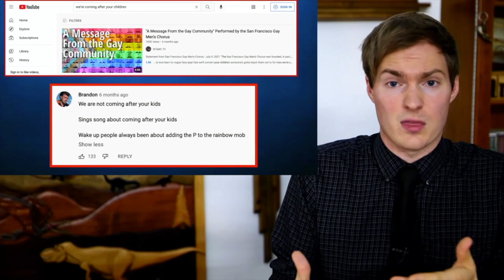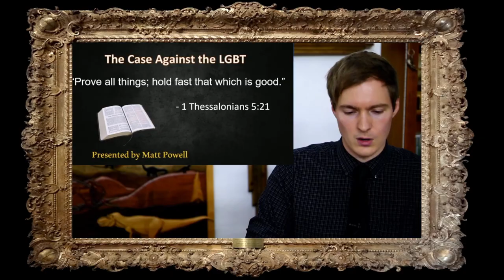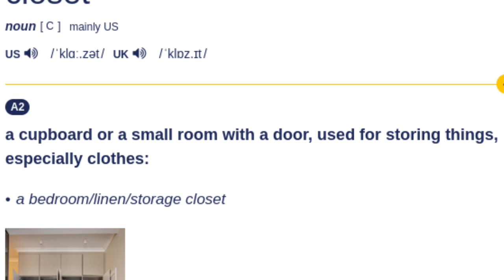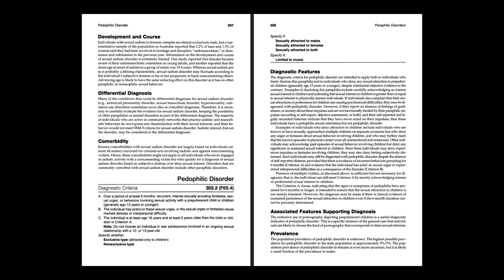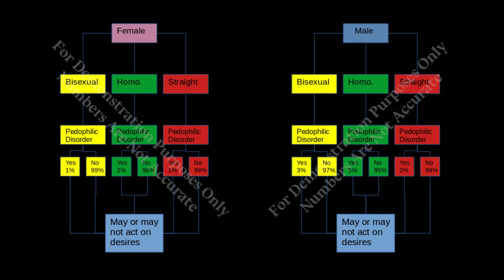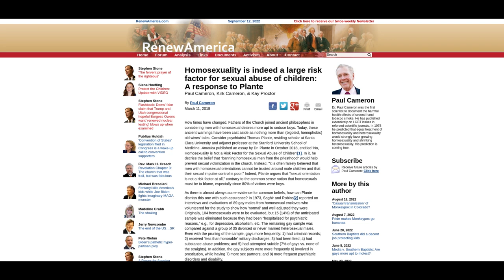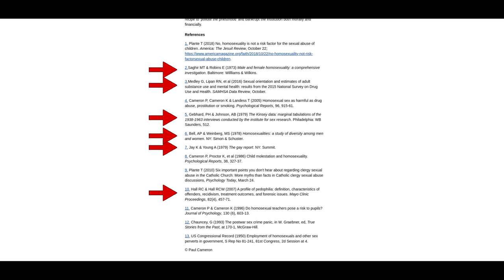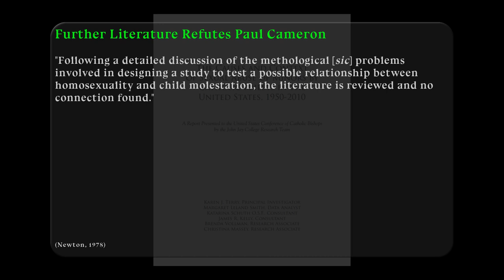Brutalizing A Matt Powell Hate Sermon Pt. 1: A Preacher Lying With No Remorse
This is a response to Mattie Powellette's extraordinarily hateful Pride Month sermon from June 2022. Part one of three.

Sources are in a pinned comment due to the vast amount of them for this project. That's becoming a common theme on this channel...

== Credits ==

Music: The Black Waltz, Skyscraper Samba, and The Summoning, by Scott Buckley